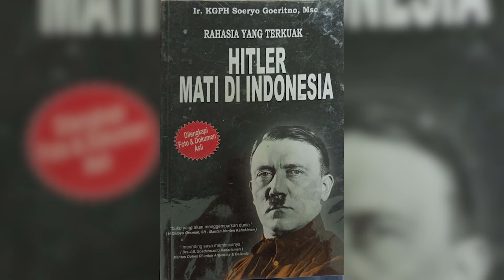Sejarah Adidas | PROPAGANDA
Adidas merupakan salah satu perusahaan penyedia sepatu terbesar di dunia. Kehadirannya memberikan revolusi bagi sepatu yang digunakan pesepakbola.

Namun, sang pencetus, Adi Dassler, dulu justru belajar membikin kue. Saat mengikuti wajib militer, di situlah Adi terpikir untuk membikin sepatu.

Host: Alika Nugraha
Produser: Frasetya Vady Aditya
Kamerawan: I Nyoman Mahayekti